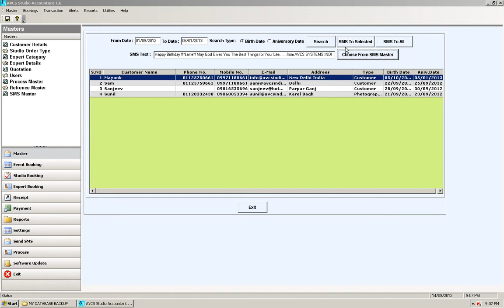Business Management Software AVCS STUDIO ACCOUNTANT Birthday & Anniversary SMS